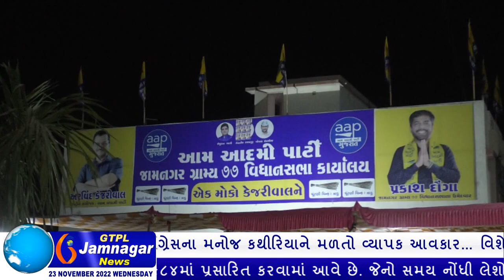વિશેષ મુલાકાતમાં બેધડક જવાબો આપતાં જામનગર ગ્રામ્યના “આપ” ના ઉમેદવાર પ્રકાશ દોંગા…